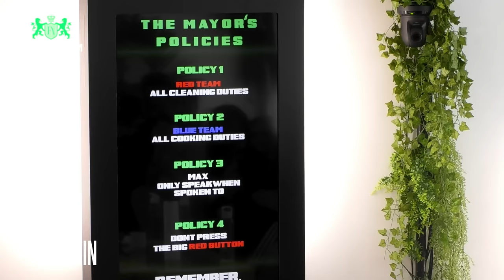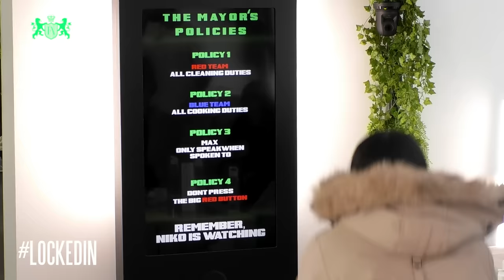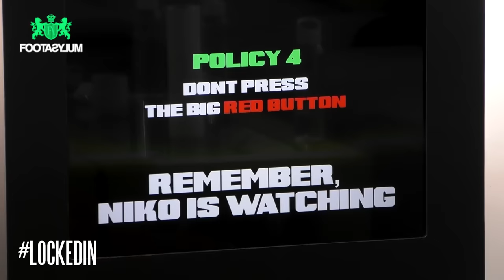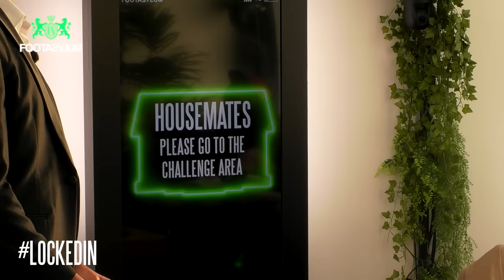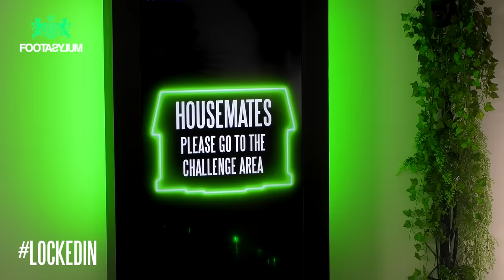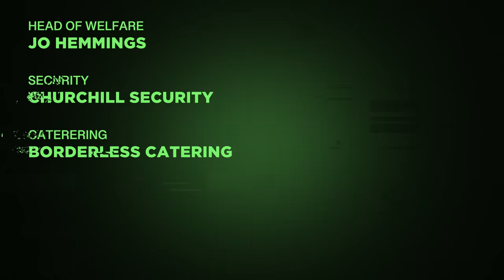NIKO ENTERS, WHO LEAVES?? | Locked In S3 Ep9